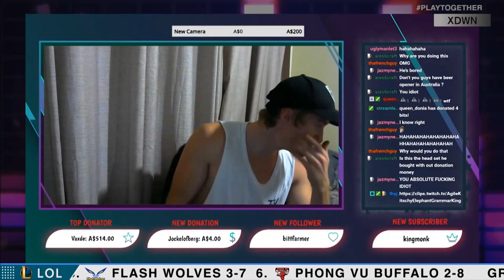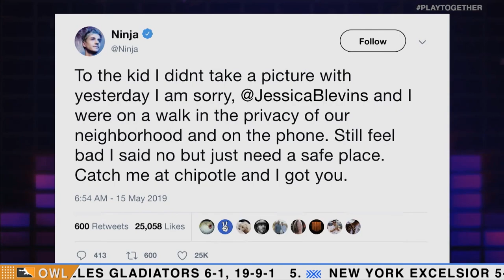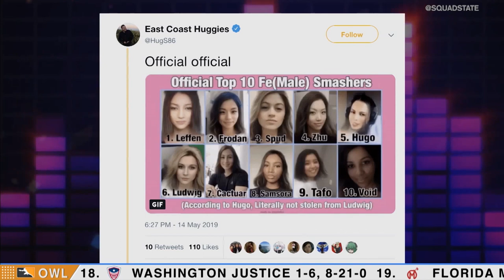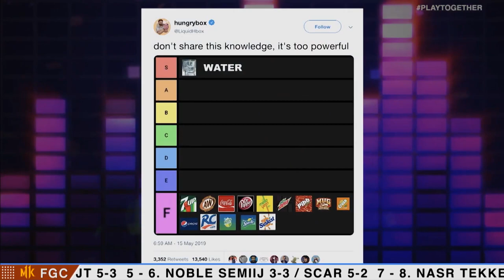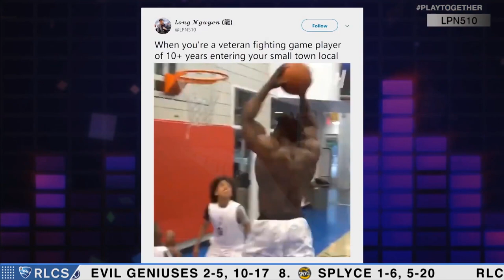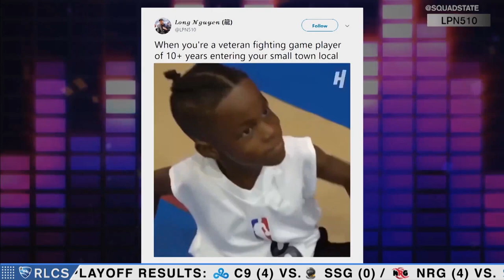Riot Games Hands Echo Fox and Ultimatum, Overwatch League Stage 2 Playoffs | UNMUTED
On this episode of Unmuted... Brody Moore and Marissa Roberto go head to head on a variety of topics including Riot Games handing Echo Fox an ultimatum, Overwatch League's stage 2 playoff format, and the drop in Fortnite viewership.